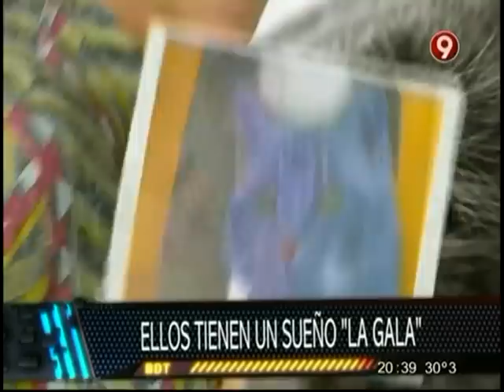Los comienzos de "Ellos tienen un sueño"